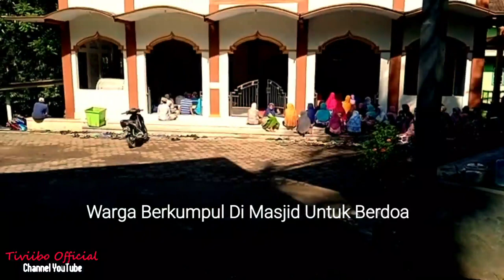wadasmelawan Apapun Niatnya Kekerasan Tidaklah Dibenarkan, Warga di Kepung Depan Masjid,Full Video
Apapun Niatnya Kekerasan Tidaklah Dibenarkan